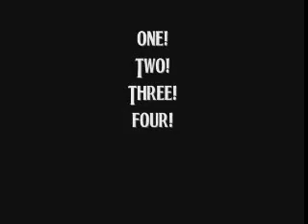house rules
the beatles play by the house rules. music by christian kane